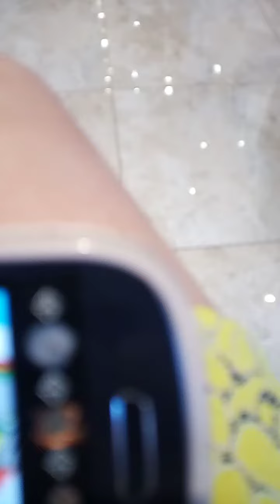bugs Bunny vs rocko Rama 💘💗💐💓🏵️😾😾💖😺💘💮🤍😹